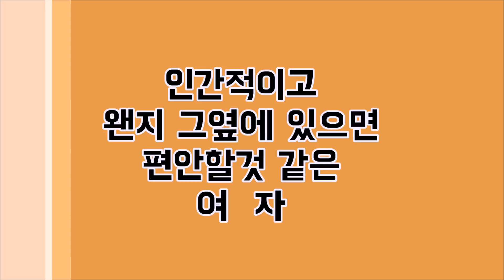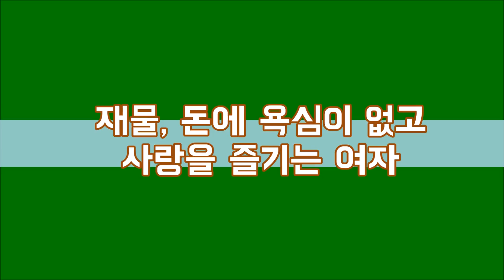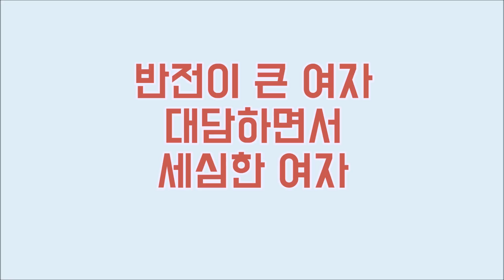남자가 느끼는 매력있는 여자! 남녀필수로 보세요! 당신을 관리해보세요! -EQ200TV